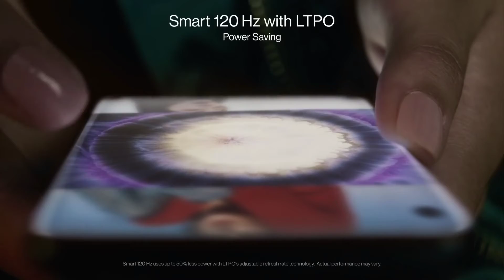কি কি থাকছে Oneplus Nord 2 ফোনটিতে | Oneplus first phone with Mediatek SoC